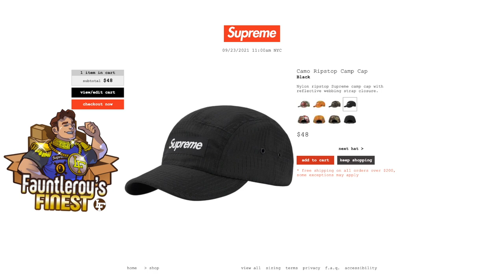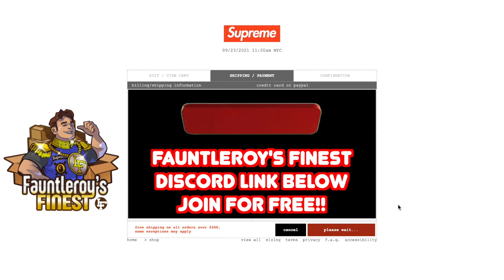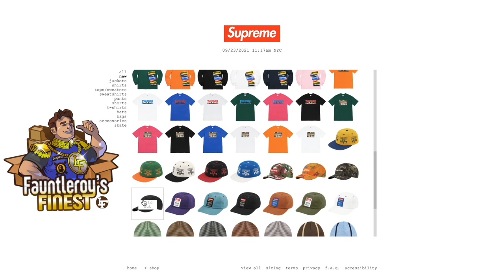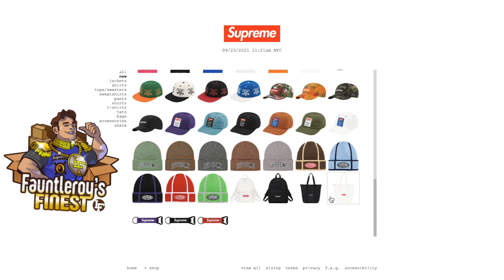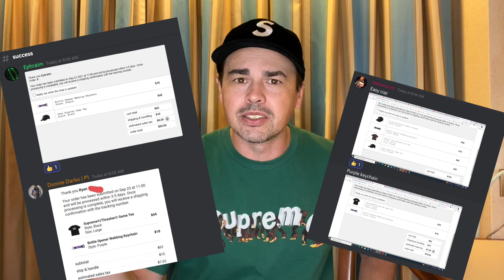SUPREME WEEK 5 LIVE COP - Thrasher Supreme Collaboration.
Today I am live copping Supreme week 5 highlighted by the supreme thrasher collaboration. Supreme Week 5 live cop!

I have also been copping a lot with SWIFTSOLE an iOS BOT it cooks - Use the link below to try it yourself - One time fee, no renewals for now at least!!

EQUIPMENT USED FOR THESE VIDEOS:

Neewer USB Mic Kit

Shure MV88 Portable iOS Mic (lightning connector)

TaoTronics Ring Light

Joby Gorilla Pod

MeFOTO SideKick360 Plus

Neewer Lighting Kit / Green Screen: h
supreme fall winter 2021, thegamingguy, supreme supremenewyork supremeLosAngeles supremeresell supremedrop 8oone supremeforsale supremefw21 m, supreme leaks